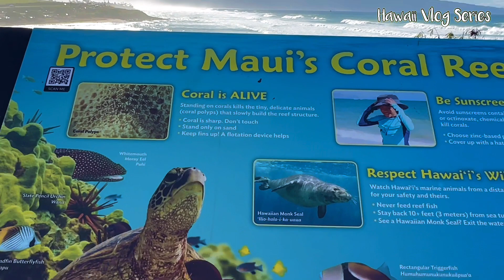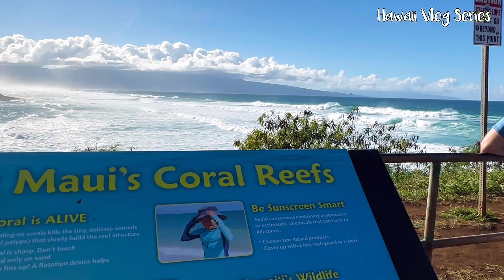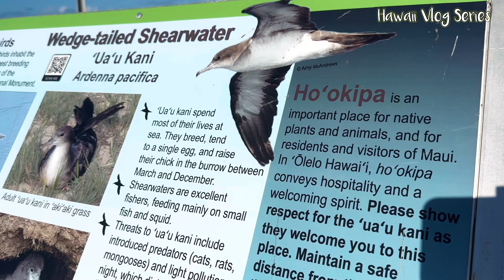Part-2 From Road To Hana | The Amazing Green-Sea Turtles! 🐢🐢🐢 Khryss Lawson Vlog USA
Let us continue our Hawaii Vlog Series videos from traveling to Hawaii. Let me show you what we did on the way back from Road To Hana. One of Our stop was to see the Hawaiian green sea turtles, or honu, native to Hawaiʻi. They are the largest hard-shelled sea turtle in the world, reaching lengths of four feet and weighing over 300 pounds. Out of the seven types of sea turtle, the Hawaiian green sea turtle is the most common in Hawaiian waters. Unfortunately, these gorgeous animals are an endangered species. Poachers hunted them mercilessly in the early 20th century, causing their numbers to decline significantly. Enjoy watching them on this video while they are doing sun-bathing in the shores of Maui, Hawaii.